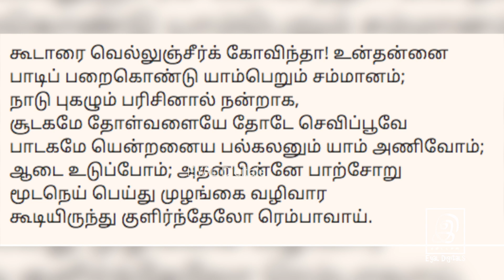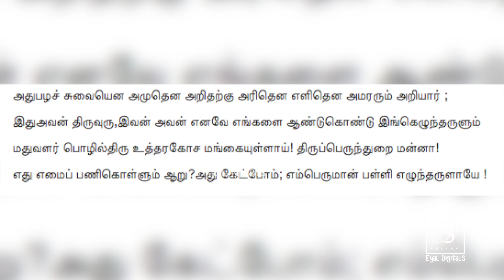திருப்பாவை & திருவெம்பாவை பாசுரம் 27 - Margali Special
In this Margali Special Video, Mr.G.Gnanasambandam gives explanation to Thiruppavai and Thiruvempaavai with songs sung by professionals.